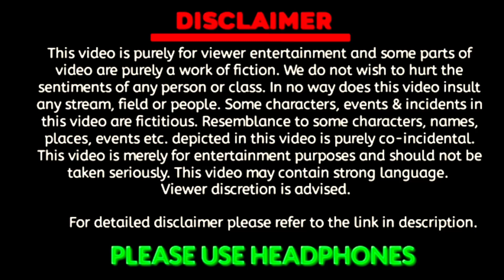AMIT SAINI ROHTAKIYA ROAST || Sanny Ranther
AMIT SAINI ROHTAKIYA ROAST
|| AMIT SAINI ROAST || Sanny Ranther

Hii Guys, So kesi legi video, video ko end tak dekhna umeed h video apko bahut achii lgi hogi plzz guys video ko like karna mat bhoolna.
   aur video ka konsa part apko sabse badya lga comment krke jrur btana

Aur plzz yr video ko bilkul bhi seriously mat lena🤝🏻🤝🏻.

Jyada se jyad share karo video ko.

GAME:- DOOM ( Eternals gone wrong).